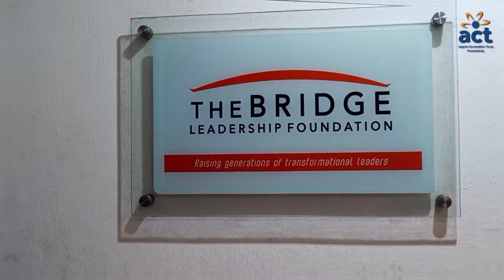ACT Foundation Partners With The Bridge Leadership Foundation to Mentor Secondary School Students